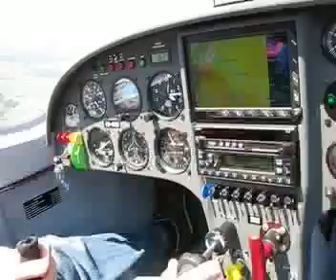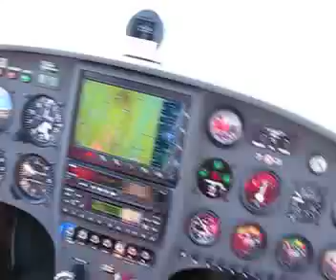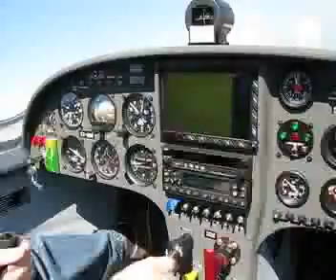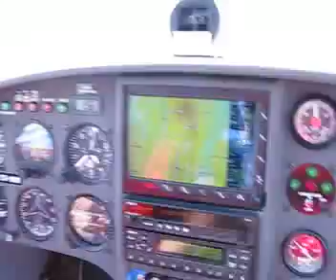Dynamic WT9 over Guarda, PT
Dynamic WT9 UL Aircraft over Guarda, Portugal.